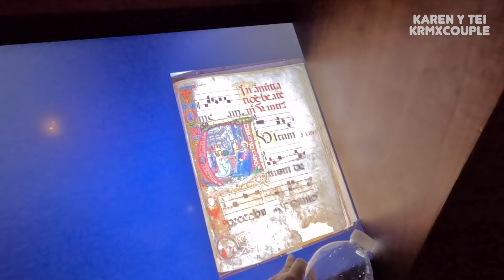국제커플, 멕시코 여자가 여행 중에 짜증 한 번 안내는 이유 | 인생티본스테이크, 피렌체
먹어본 티본 스테이크 중에 가장 맛있었습니다. 힘든 상황에서도 현명한 대처를 했던 카렌~

레스토랑 정보
Trattoria Zà Zà

00:00 두모오 대성당 투어
06:29 피렌체 에어비앤비 투어
08:53 티본 스테이크 맛집
13:06 화남, 짜증 표현을 안하는 카렌

BGM 정보
Dawn by Wanheda
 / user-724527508